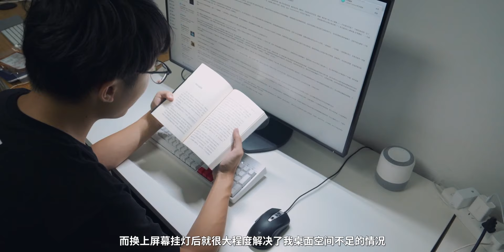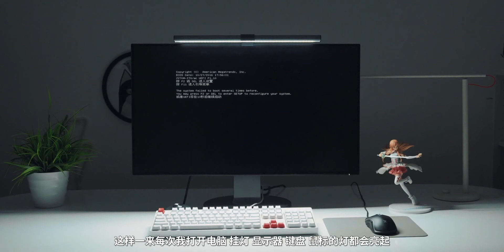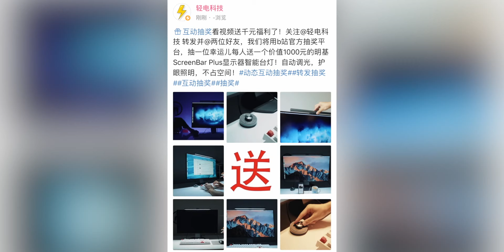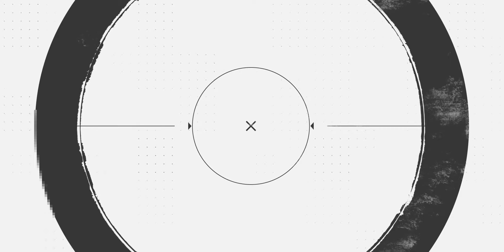【轻电科技】明基ScreenBar Plus：为什么你需要一台屏幕智能挂灯？丨ScreenBar Plus Review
生活中有没有什么可以提升幸福感的小东西呢？我想有很多。比如AirPods、电动牙刷、机械键盘、降噪耳机等。这些东西也都有一个特点，贵！但好像除了贵也基本没啥槽点。而今天这款产品大概也是这一类范畴，它就是明基ScreenBar Plus屏幕智能挂灯。

微信公众号/官方微博：轻电科技；主笔@无心biu
如果这个视频对你有帮助，别忘了 点赞 + 关注哦！
淘宝店：qelec.cn